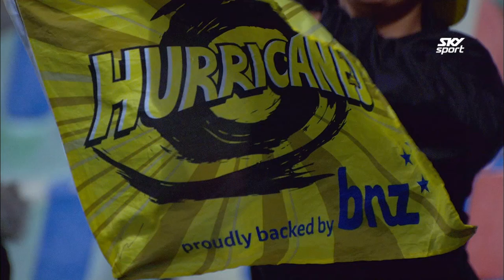Hurricanes v Chiefs Hype Video